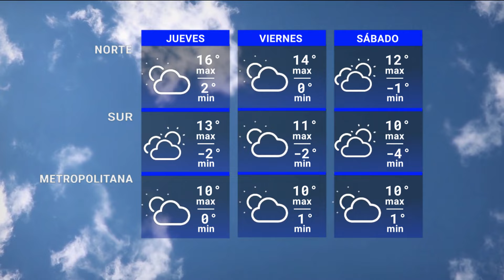Edición Mediodía 03/07 | Pronóstico del tiempo